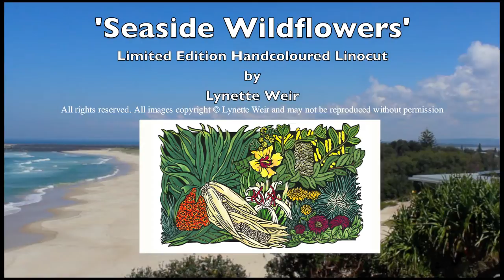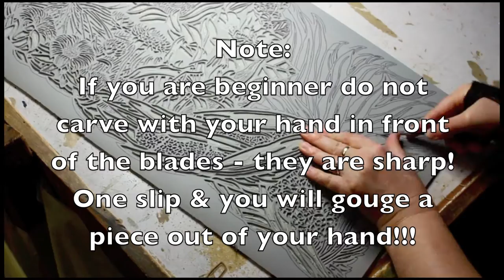Seaside Wildflowers - A Fine Art Linocut Tutorial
The centrepiece artwork for Lynette Weir's exhibition at the Northern Rivers Art Gallery - Seaside Wildflowers - Limited Edition Handcoloured Linocut.

It is inspired by the wildflowers that can be most commonly seen around the Australian Far North Coast seaside townships, (Yamba, Evans Head, Ballina, Lennox Head, Byron Bay, Brunswick Heads, Ocean Shores, Kingslcliff) especially of Ballina NSW.
This video shows the process from the inspiration, to the designing, drawing, carving, printing and handcolouring of a Fine Art Limited Edition Linocut print.

Music - 'The Temperature of the Air on the Bow of the Kaleetan' by Chris Zabriskie - Used with Permission